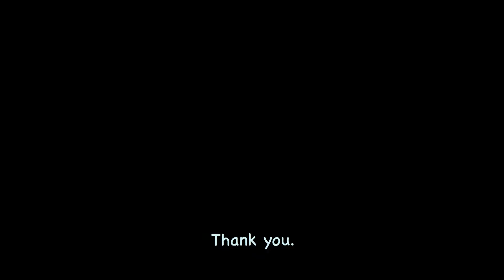Message from Liv 2019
The things Liv hopes for are things we don't think twice about - eating, walking, running, jumping... Research and treatment will help Liv achieve those simple dreams.

Thank you to Jordan Lewis for providing the music.